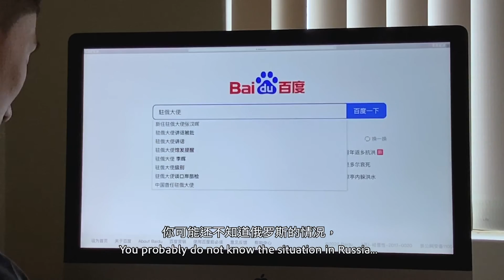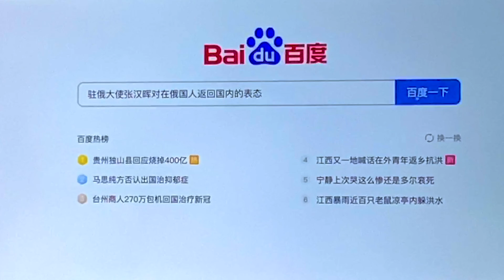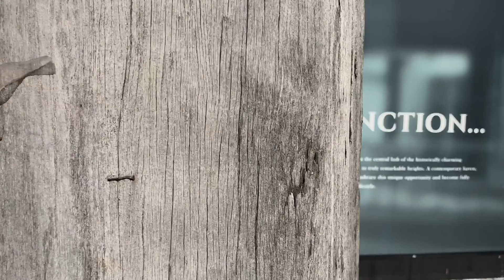天各一方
一個年輕人在武漢肺炎封関的同一天，從中國來到澳大利亞工作，經歷了一件很無奈的事情，讓他一生都剜心刻骨。

關於【新澳影視】製作人：
在肺炎疫情期間，澳洲人轉入在家上班、上學，給人們騰出許多空餘時間，【新澳影視】在人們閑的沒事乾的時候成立了。

導演：自告奮勇的初試愛好者,　不會演、不會拍、不會剪，就會領導。
編劇：“天各一方”全劇拍完了還沒有一個完整的劇本，分鏡？不懂啊！
攝影：用了兩部手機拍攝了大部分鏡頭，鏡頭不夠了就翻家底做空鏡
剪輯：邊幹邊學剪輯軟件，整亂了到處求人啊。
演員：沒演過戯啊，硬著頭皮上吧。最有感覺的就屬曾經．．．曾經非分想考電影學院的主角了。
劇務：找人來參與的聯絡人，司機、苦力兼菲佣，不容易呀！
錄音：沒人會，最後再找人整整乾净吧。
音樂：后部分的提琴曲是最棒的了，２０出頭的姐弟倆，作曲演奏配合得默契呀！
成本：低到不好意思説，好在我們的朋友遍天下，花的最大成本是流淚感謝所有參與人的片尾名單。

Music used in the video:

"Good Life" by Cardigan Club
Licensed by The Music Bed, LLC.
License type: Film

"5am Lament" by Mojo Handful
Licensed by PremiumBeat.com
License #3008136

"Imagine Anything" by Dan Phillipson
Licensed by PremiumBeat.com
License #3008137

"Flight of the Bumblebee" by Sunshine Music
Licensed by PremiumBeat.com
License #3008138